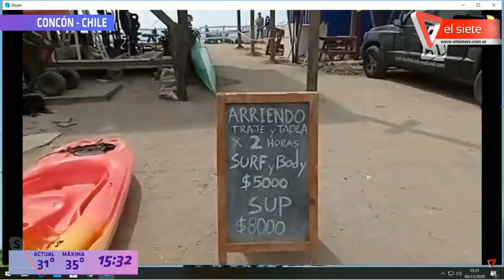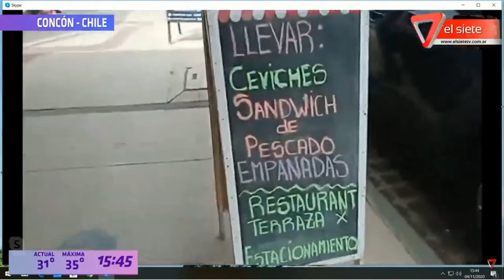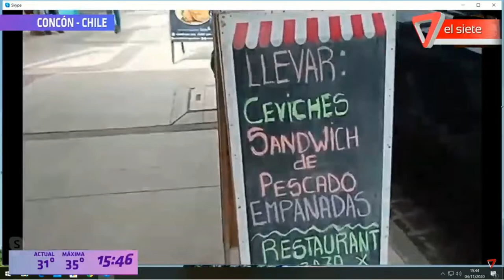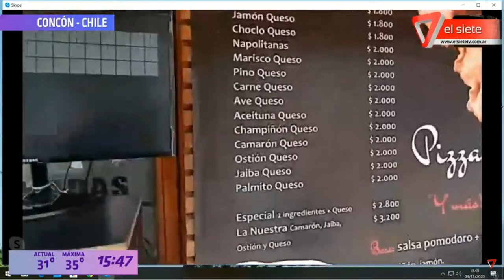SKYPE VIAJERO CONCÓN -CHILE-